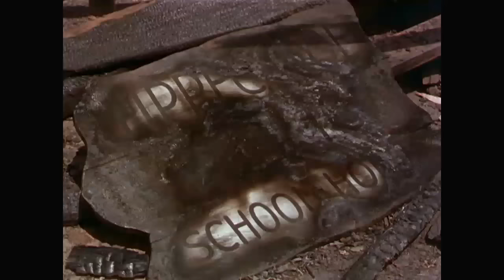SUL SENTIERO DI GUERRA 1952 film western in italiano di S.G. Bennet con Jon Hall Christine Larsen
DVDrip Titolo originale Brave Warrior
Anno 1952
Genere western, storico
Regia Spencer Gordon Bennet
Sceneggiatura Robert E. Kent
Produttore Sam Katzman
Casa di produzione Columbia Pictures, Esskay Pictures
Distribuzione in italiano Columbia (1952)
Fotografia William V. Skall
Montaggio Aaron Stell
Effetti speciali Jack Erickson
Scenografia Paul Palmentola (art director), Sidney Clifford (set decorator)
Jon Hall: Steve Ruddell
Christine Larsen: Laura MacGregor (accreditato come Christine Larson)
Jay Silverheels: Tecumseh
J.W. Cody: indiano
Harry Cording: Shayne MacGregor
George Eldredge: capitano Barney Demming
Michael Ansara: il profeta
Rusty Wescoatt: Standish
Eddie Foster: mercante della città
James Seay: governatore William Henry Harrison
Rory Mallinson: Barker (accreditato come Rory Malinson)
Victor Adamson: sentinella
Bert Davidson: Gilbert Simon
Tommy Farrell: cittadino
Leslie Denison: generale / Bancroft
David Sharpe: uomo al cannone
Fred Graham: uomo nella battaglia
Kermit Maynard: uomo nell'agguato
Gil Perkins: tenente inglese
Eddie Parker: Joe
Tom Steele: scagnozzo di Demming / uomo al cannone
Dale Van Sickel: scagnozzo di Demming
Billy Wilkerson: capo indiano Little Cloud
Sul sentiero di guerra (Brave Warrior) è un film del 1952 diretto da Spencer Gordon Bennet.

È un western statunitense a sfondo storico ambientato nei primi anni del XIX secolo sullo sfondo della guerra anglo-americana, in particolare della battaglia di Tippecanoe. Vede come interpreti principali Jon Hall, Christine Larsen, Jay Silverheels e Michael Ansara.

Il film, diretto da Spencer Gordon Bennet su una sceneggiatura di Robert E. Kent, fu prodotto da Sam Katzman per la Columbia Pictures tramite la Esskay Pictures e girato nel ranch di Corriganville a Simi Valley, California, da inizio agosto a metà agosto 1951.
Il film fu distribuito con il titolo Brave Warrior negli Stati Uniti nel giugno 1952 al cinema dalla Columbia Pictures.

in Svezia il 22 settembre 1952 (Med tomahawkens rätt)
in Finlandia il 28 novembre 1952 (Intiaanin verikosto)
in Danimarca il 16 febbraio 1953 (Tomahawkens lov)
in Belgio (La levée des tomahawks)
in Brasile (Nobre Inimigo)
in Finlandia (Indianens blodshämnd)
in Grecia (O aetos tis kolaseos)
in Italia (Sul sentiero di guerra)